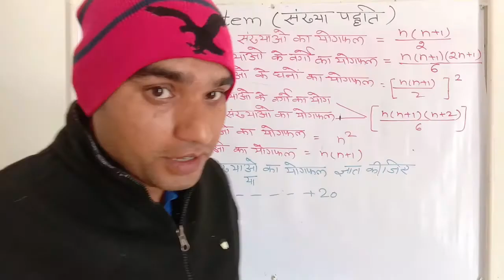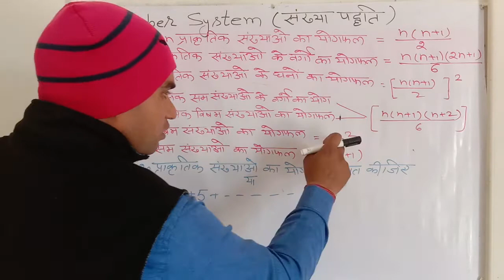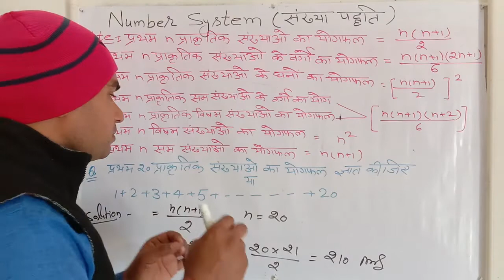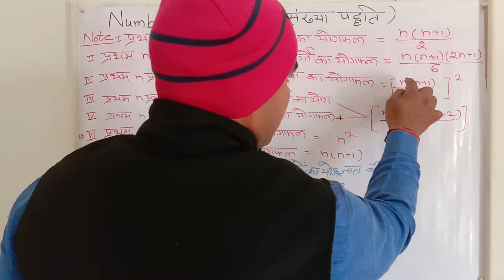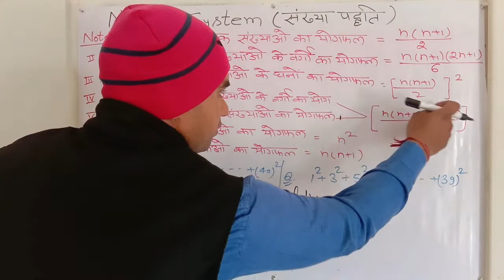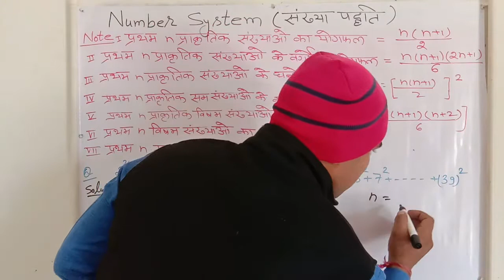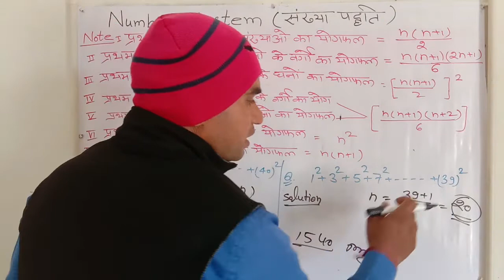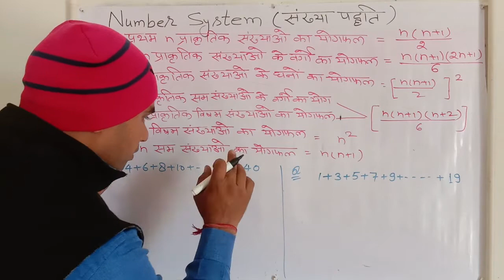Number System / Natural Numbers/ Whole Numbers/Integers/ Composite numbers/ Prime numbers